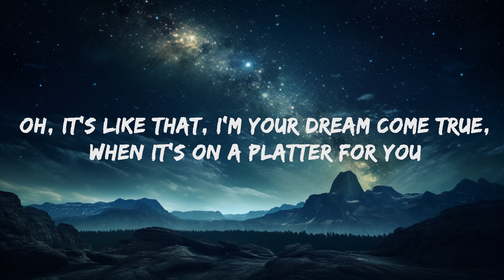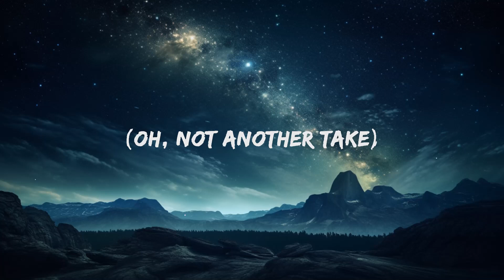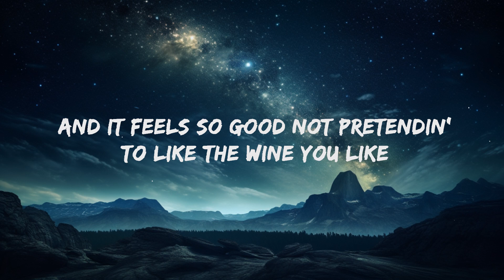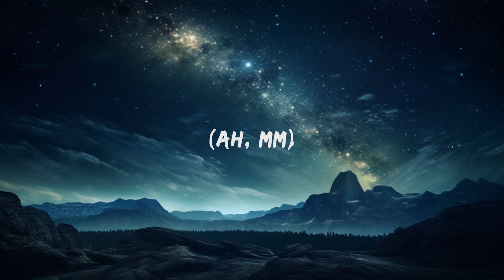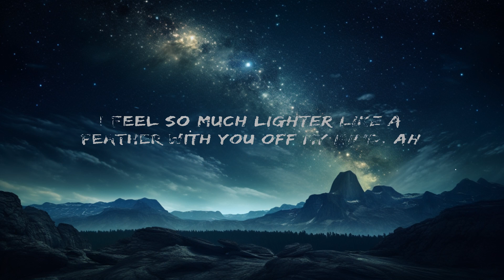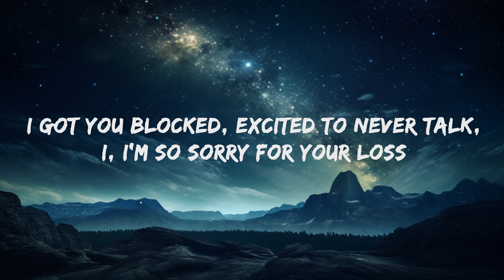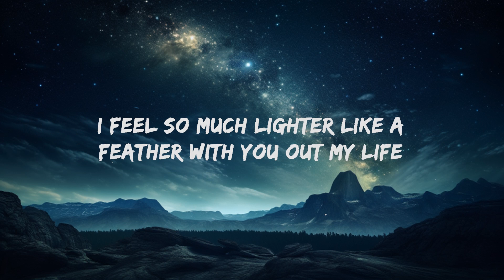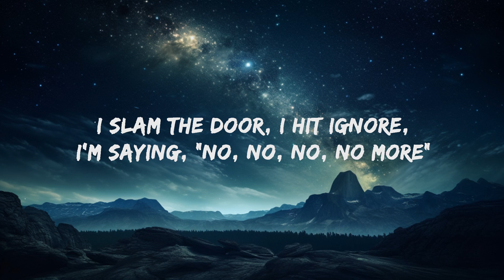Sabrina Carpenter - Feather Sped Up (Lyrics) | 15p Lyrics/Letra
Sabrina Carpenter - Feather Sped Up Lyrics by Rap Samurai

🎵 Lyrics: Sabrina Carpenter - Feather (Sped Up)
[Intro]

[Post-Chorus]
(Do-do-do, do-do-do, do-do-do, do-do-do)
Ah, mm